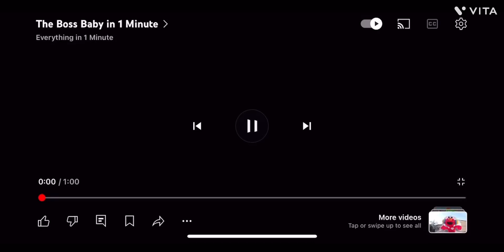The boss baby in three seconds